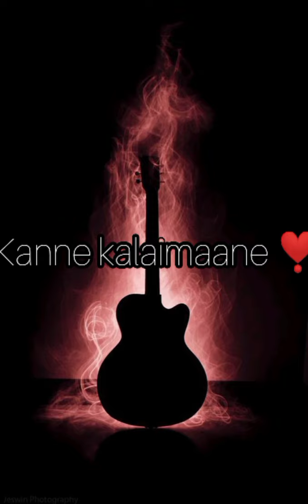R MAHESHWARI | TAMILNADU | SINGING CONTEST | IFH SUPER STAR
INDIAN FILM HOUSE proudly organising IFH SUPER STAR 2021. one of the BIGGEST HUNT for ACTING SINGING DANCE and POETRY from all over India. you can follow us on our INSTAGRAM . if you are an ASPIRING artist whatsapp to 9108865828 to know more info about the contest